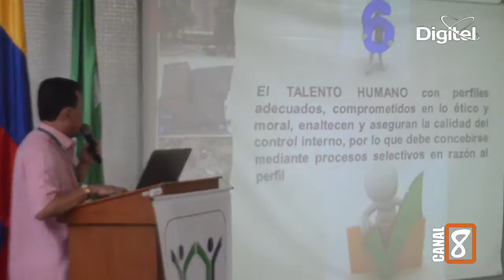Dr Juan Agustin Ramirez